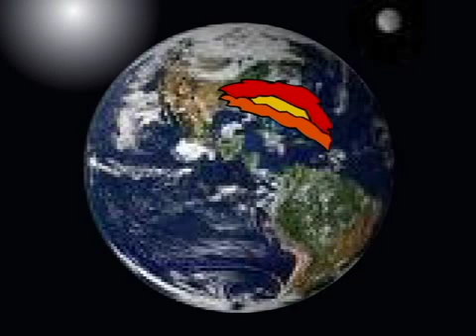Summer 2010 David Z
Student work from the summer session of Rochester's Animation Workshop.